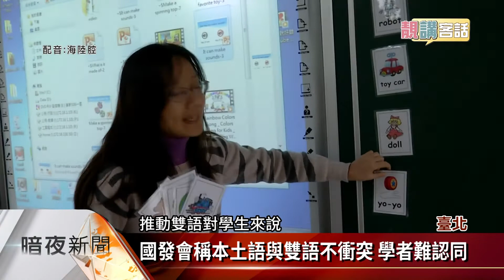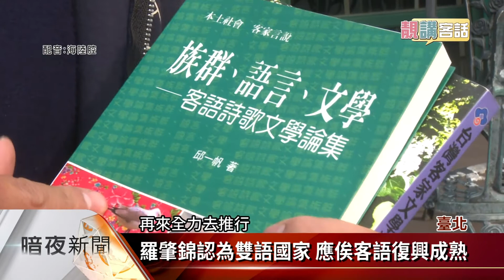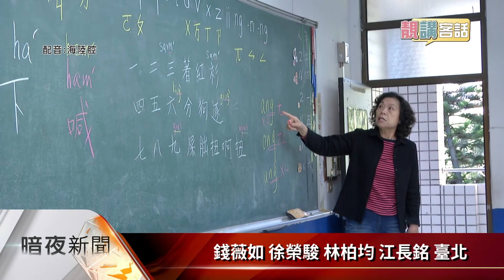2030年國家雙語政策 立意良善排擠本土語?【客家新聞20211227】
國家語言發展法於2018年通過，明定保障臺灣各固有族群的自然語言的傳承、復振及發展，主管機關是文化部，不過就在同年，行政院通過國發會所提的「雙語國家政策發展藍圖」，以2030年為目標，要「厚植國人英語力」及「提升國際競爭力」，這兩項政策在學者眼中出現矛盾，有學者憂心推動雙語政策，恐將加速本土語言消失，今年「還我母語」運動將滿33週年，在12月28日前夕，客家新聞透過「靚講客話」系列報導，來看臺灣推動本土語言、復振客家話，面臨什麼樣的氛圍。